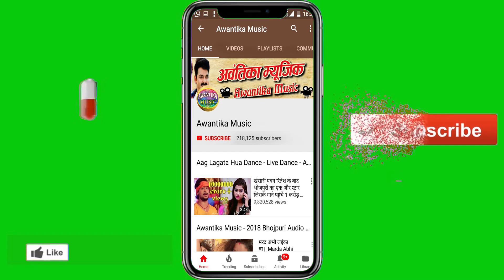सबसे हिट गाना नए अंदाज़ में DJ वाले सिर्फ यही गाना बजा रहे है || चटनी में नमक || Dipu Diwana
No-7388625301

Thank You So Much By : Awantika Music Hits